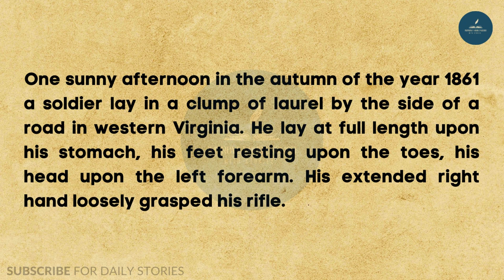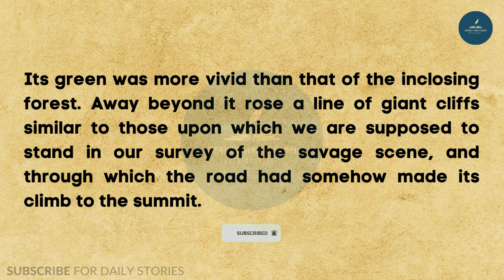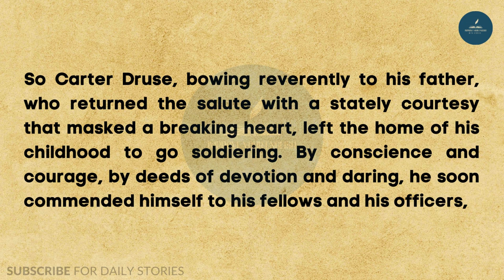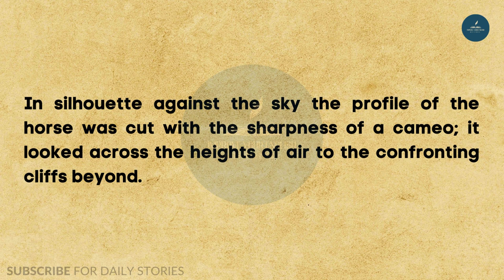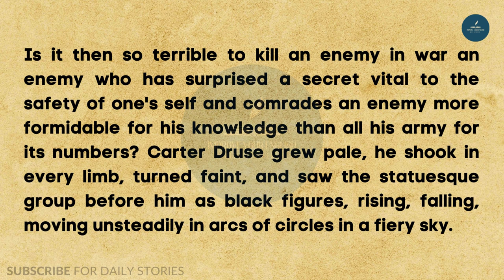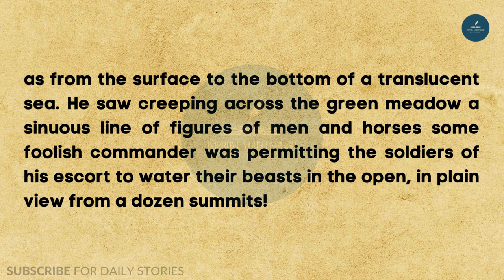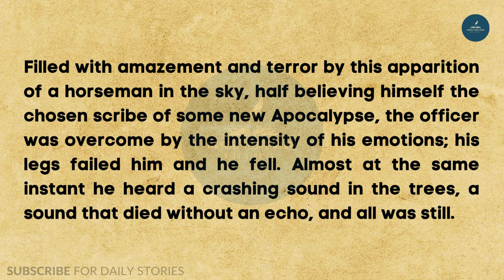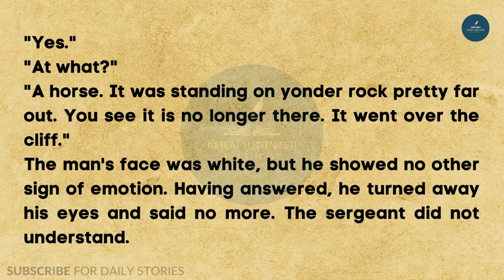A Horseman in the Sky" - English Learning Through Story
Embark on a captivating journey to improve your English with the timeless short story, "A Horseman in the Sky" by Ambrose Pierce. Join us as we delve into the narrative set in the autumn of 1861, unfolding the tale of a soldier facing a moral dilemma at the edge of a cliff. Let the rich language and compelling plot enhance your English skills. Explore the depths of literature while refining your language proficiency!